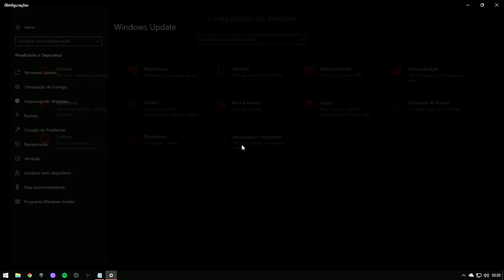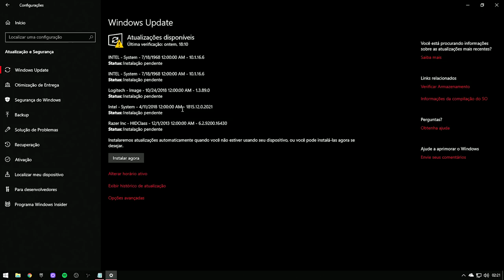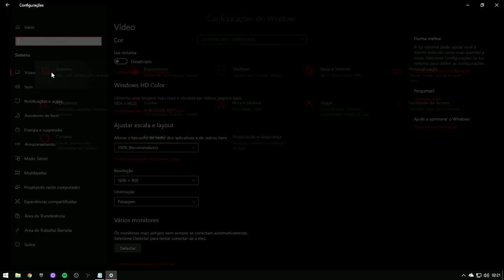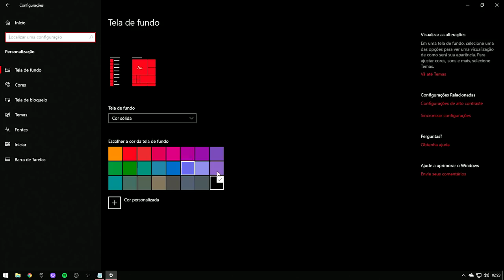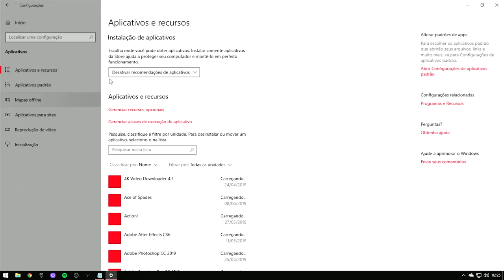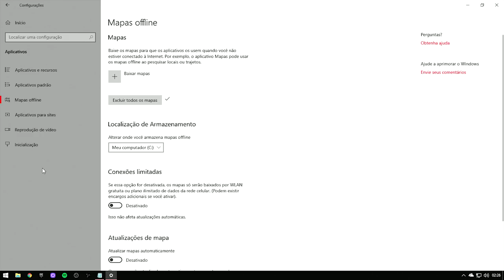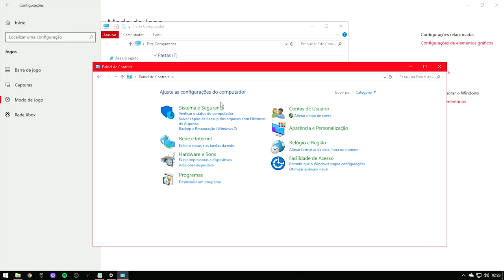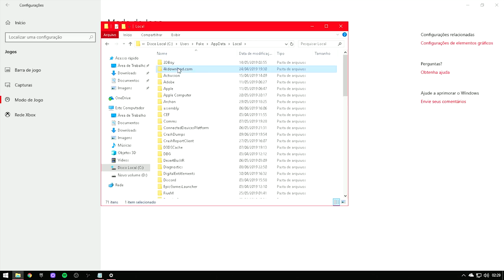COMO MELHORAR O DESEMPENHO E FPS NO WINDOWS 10!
Use meu código de apoiador: Fake

AMIGOS!